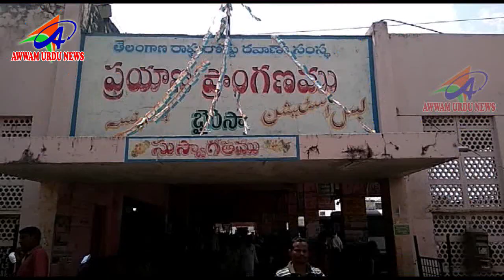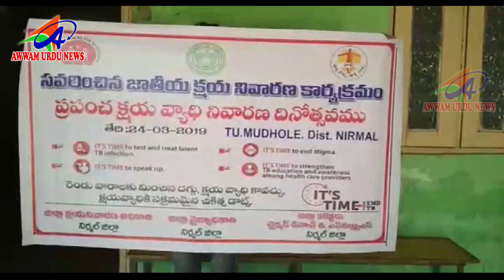AWWAM URDU NEWS NIRMAL DIST 23 03 2019